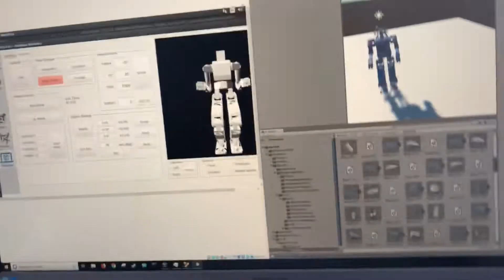Going to walk ready